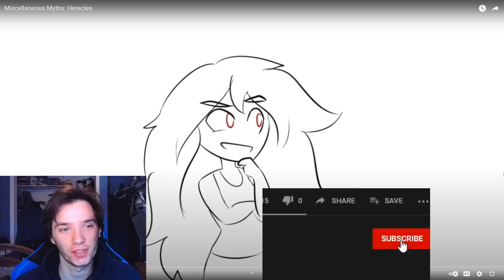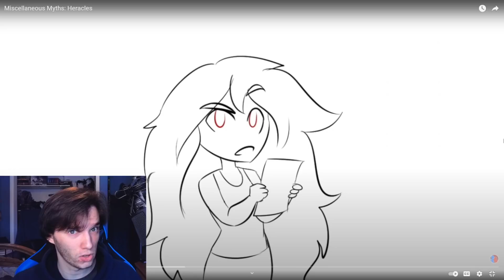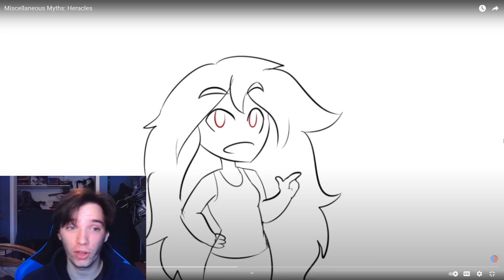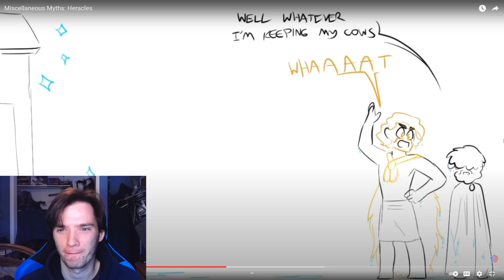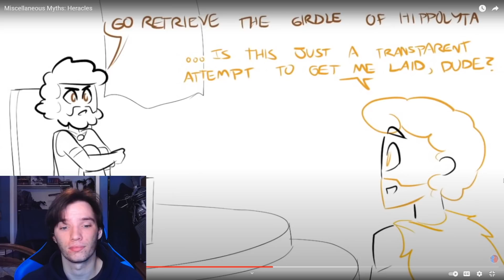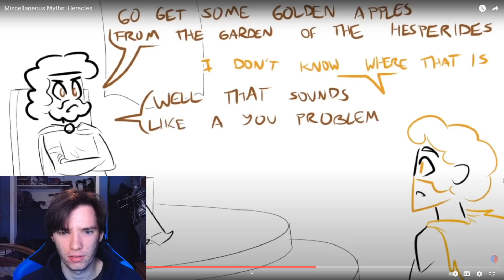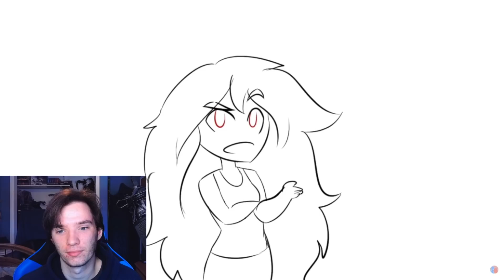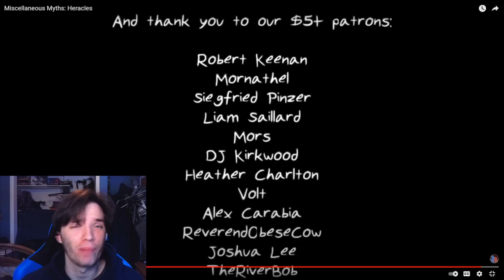Historian Reacts - Miscellaneous Myths: Heracles by Overly Sarcastic Productions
miscellaneous myths reaction
osp reaction overlysarcasticproductions reaction